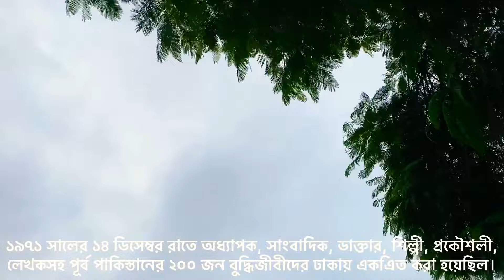শহীদ বুদ্ধিজীবী স্মৃতিসৌধ - Shaheed Buddhijibi Sritishoudho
আপনাদের অনুপ্রেরণা,আমার পথ চলার শক্তি
(Your inspiration,the power of my way).